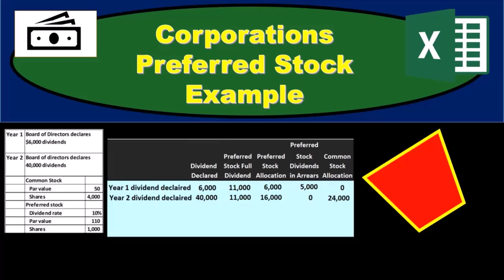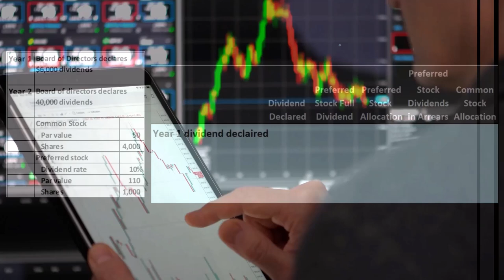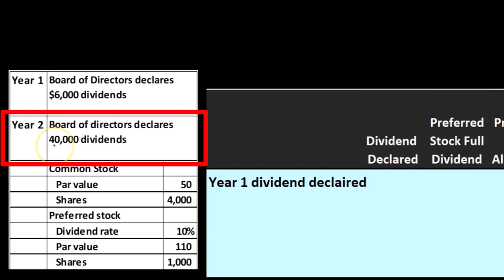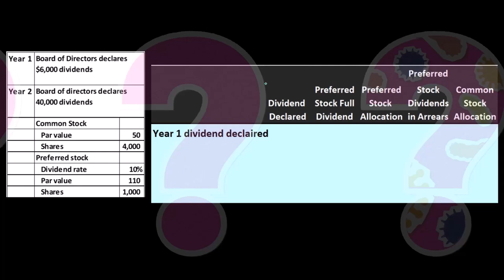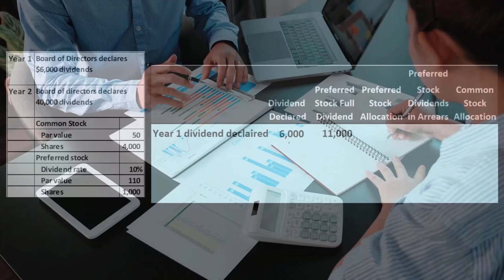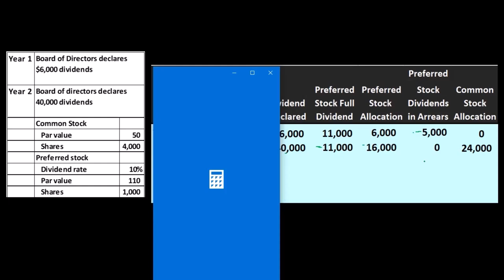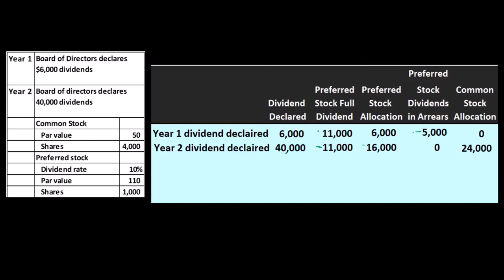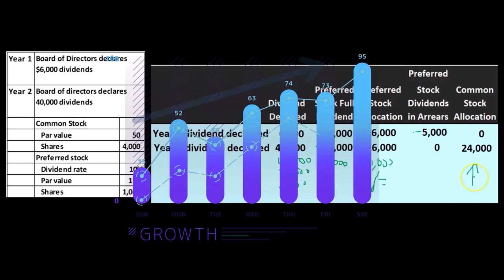Ejemplo de acciones preferentes 65 Contabilidad financiera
Ejemplo de acciones preferentes
Contabilidad financiera